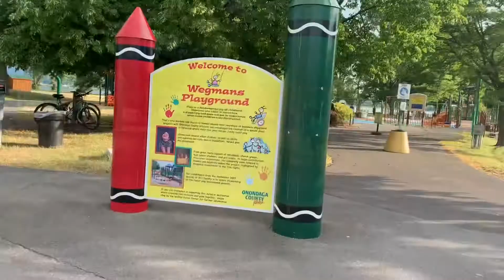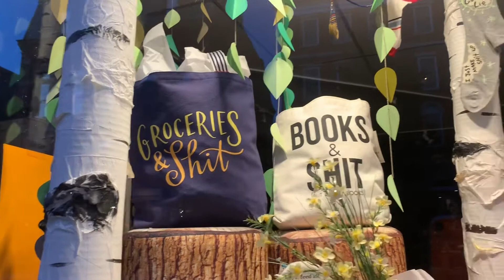Episode 24 || Vermont || Maine || New Hampshire